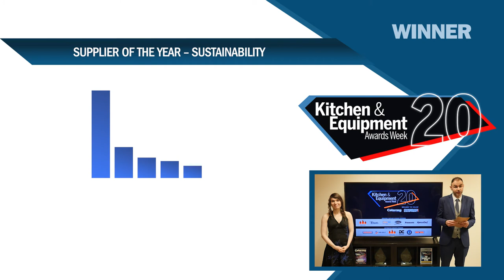Kitchen & Equipment Awards 2020: Supplier of the Year - Sustainability winner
Tune in here to see the Supplier of the Year - Sustainability winner revealed for the Kitchen & Equipment Awards 2020. The shortlist is: Adande, European WaterCare, Hobart, Mechline and Quintex.